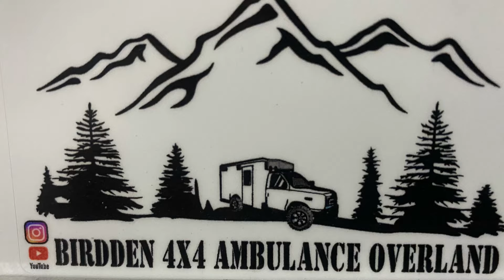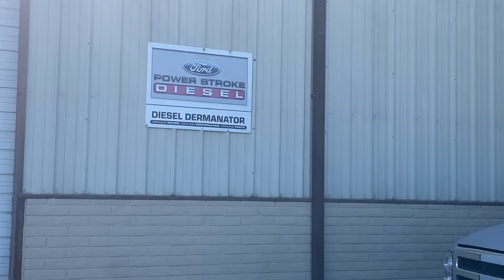Arizona Adventure: Exploring the Wild Backcountry!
Embark on a thrilling journey as we explore the untamed backcountry of Arizona in our 4x4 ambulance conversion! 🚐🌵 In this episode of BirdDen 4x4 Ambulance Overland, we dive deep into Arizona’s rugged wilderness, uncovering hidden trails, breathtaking landscapes, and remote camping spots that few have ever seen.

Join Dennis, Kristin, and our adventurous dog Ed as we navigate challenging off-road paths, discover secluded beauty, and experience the raw, untouched nature that Arizona has to offer. Whether you’re a fellow overlander, a nature enthusiast, or someone who dreams of the open road, this adventure will inspire you to explore the backcountry of Arizona.

We’re just getting started, and there’s so much more to explore! 🌍🚙

📢 *Recommended Videos* ⬇️⬇️⬇️
Catch these best videos from my channel: 🎯

Your support helps us continue creating content and sharing our journey with you.

Your support means the world to us as we continue to explore, discover, and share our experiences with you.